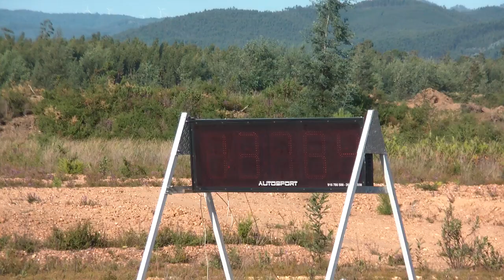Drags em Águeda mais racing 8-7-2012 classe 4x4 e prototipos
Os melhores carros do dia
O melhor tempo do dia foi de 12.940 do Honda civic branco